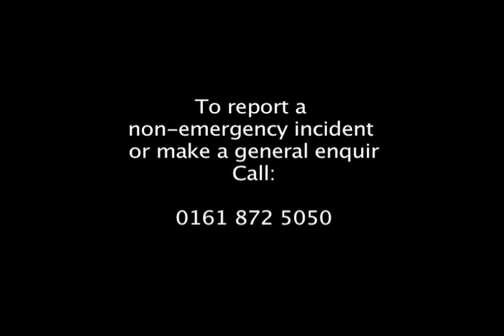Sergant Mark Coulson On PCSO's